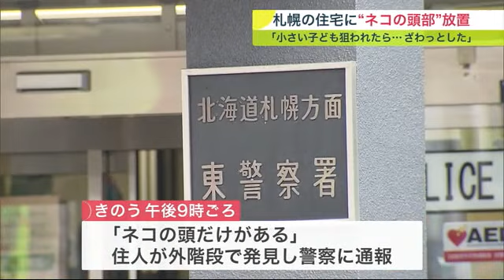「ネコの頭だけがある」住宅敷地内に"ネコ頭部"…何者かに切断された可能性も 警察がパトロールを強化 (23/06/21 20:30)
住民に不安が広がっています。

　6月20日夜、札幌市東区の住宅の敷地内で切断されたネコの頭部が放置されているのが見つかり、警察が付近のパトロールを強化しています

　ネコの頭部が放置されているのが見つかったのは、札幌市東区北38条東20丁目の住宅の敷地です。

　6月20日午後9時ごろ、この家の住人が玄関に続く外の階段で、黒いネコの頭部を見つけ「ネコの頭だけがある」と警察に通報しました。

　現場は小学校に近く警察がパトロールを強化しています。

　付近の住民は：「小さい動物傷つけるのは (今後は) 小さい子供が狙われると思い、聞いた時はざわっとした」

　警察はネコの頭部を回収して何者かが切断した可能性もあるとみて、動物愛護法違反の疑いで詳しく調べています。